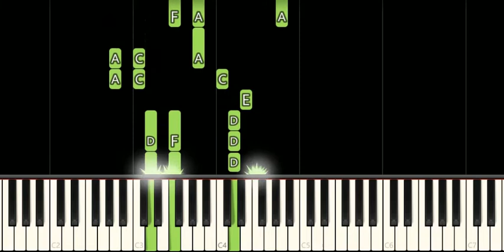Soon May the Wellerman Come Easy Piano Tutorial For Beginners - Learn to play Piano and keyboard